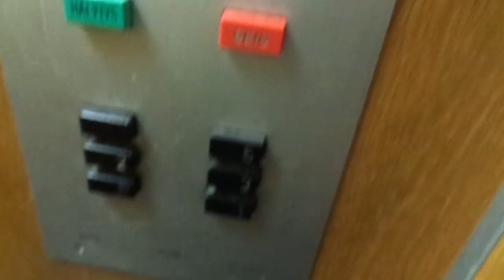Amazing Original Old 1970 KONE Traction Elevator @ Kalevankatu 49 (staircase ?), Helsinki, Finland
This residential building was completed in 1971. I need to check which of the staircases one of the three elevators was filmed, we still need two more here.

Videos from 2020-23 are coming up as soon as possible.

Location: Kalevankatu/ Kalevagatan 49 (Staircase ?), Kamppi/Kampen, Helsinki / Helsingfors, Finland

Brand: KONE
Type: Traction
Year installed: Late 1970 (Finished in 1971)

Floors served: 6 (P, 1, 2, 3, 4, 5)
Serial: H 18995
Capacity: 3 persons or 240 kg